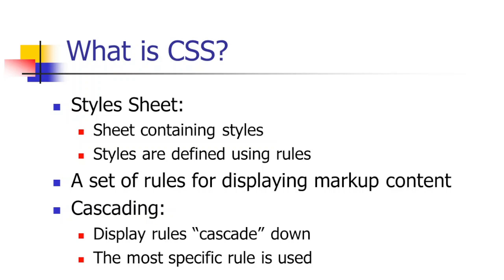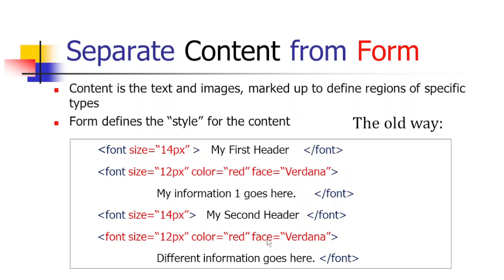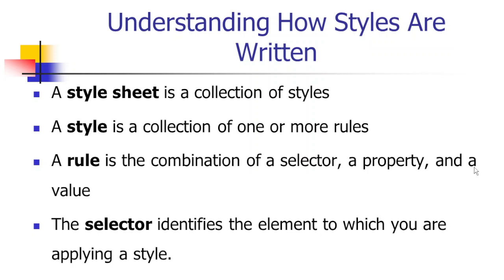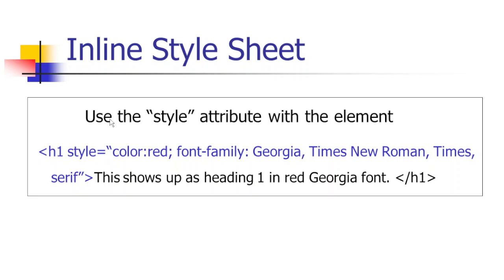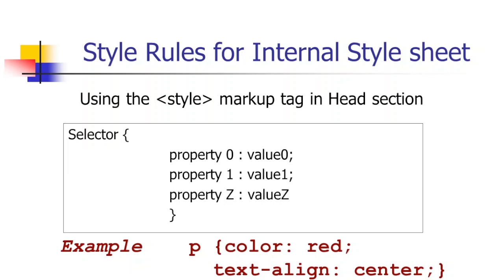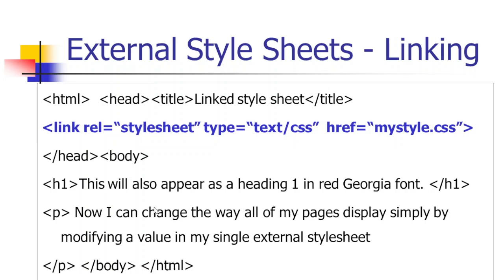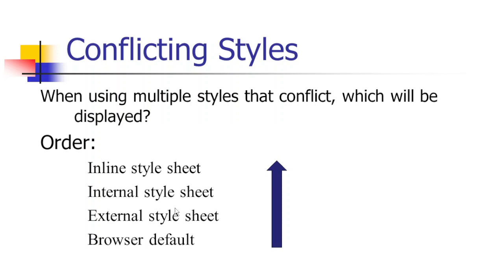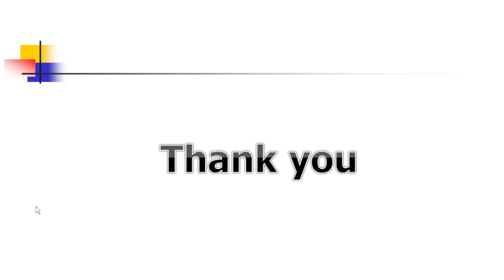Cascading Style Sheet Basics in Tamil | Front End Web Design | CSS in Tamil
CSS  is a simple design language intended to simplify the process of making web pages presentable.  CSS handles the look and feel part of a web page.
This video discusses the basics of CSS, rule structure, three ways of creating style sheet are discussed with examples.